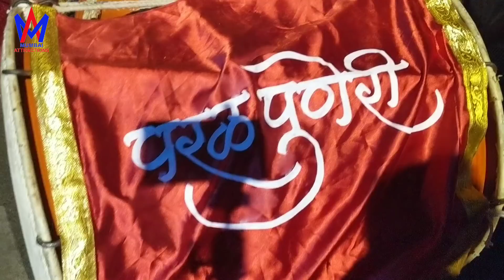Ghatkopar Cha Raja 2018 | Ganpati Aagman Sohala | Mumbai Attractions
Ghatkoparcha Raja 2018 | Mumbai Ganpati Aagman Sohala 2018 | Ganesh Chaturthi.

Cinematography by : Vimal Shah.

घाटकोपर चा राजा आगमन सोहळा २०१८.